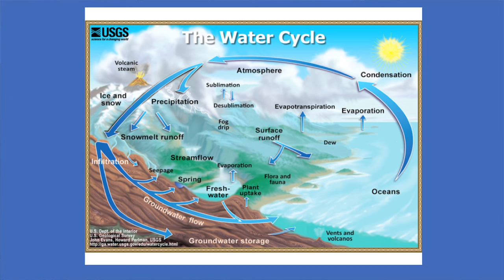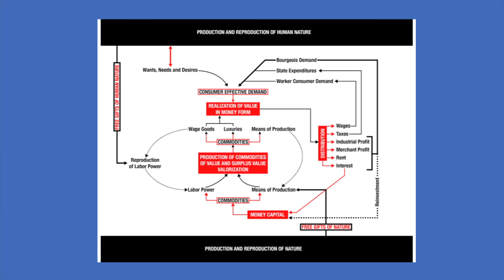David Harvey Lecture 1: Capital as Value in Motion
This lecture is part of Distinguished Professor David Harvey's Lecture Series "Marx and Capital: The Concept, The Book, The History"

Lecture 1: Capital as Value in Motion

September 12, 2016, The Graduate Center, CUNY (City University of New York).